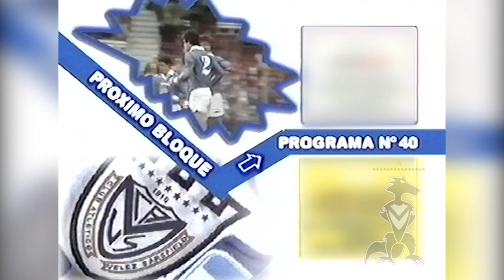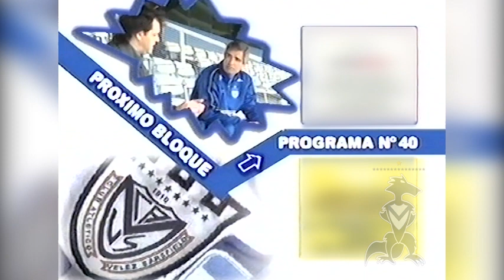Pedro Larraquy | Velez y Su Mundo #41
Invitado: Pedro Larraquy
Conducción: Dario Tonon